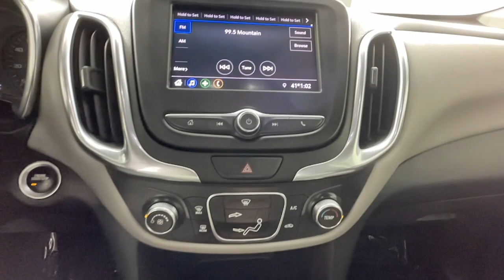2020 Chevrolet Equinox Littleton, Denver, Highlands Ranch, Lakewood, Arvada LS508004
Midnight Blue Metallic Used 2020 Chevrolet Equinox LS available in 5200 S. Broadway, Englewood, Colorado at John Elway Chevrolet. Servicing the Littleton, Denver, Highlands Ranch, Lakewood, Arvada, CO area.

John Elway Chevrolet
5200 S Broadway

GM Certified Elway Inspected & Protected back up camera. 2020 Chevrolet Equinox LS INSPECTED & PROTECTED CERTIFICATION INCLUDES: 150-POINT INSPECTION -- You can be 100% confident that each quality vehicle is safe reliable and protected. This thorough inspection includes everything from the engine thickness of brake pads tire tread depth even the electronics and paint get checked out. Every car you find at John Elway Chevrolet is covered no matter how many miles are on it. -- 60 DAYS UNLIMITED MILES -- For 60 days every mile you drive is covered -- ALL THE IMPORTANT STUFF -- Engine transmission ignition. your protected Check out over 500 positive 4.0 Reviews on Google.